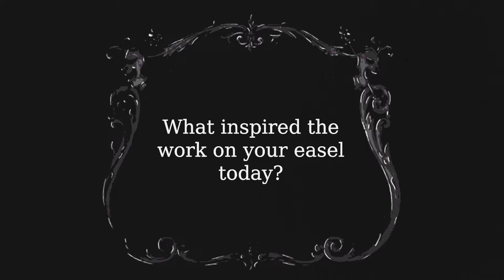INTERVIEW: "Recent Work," with Jennifer Gennari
Artist Jennifer Gennari suggest the next steps in the process of creating this painting. She foreshadows how she envisions combining her interests in both humans and animals.